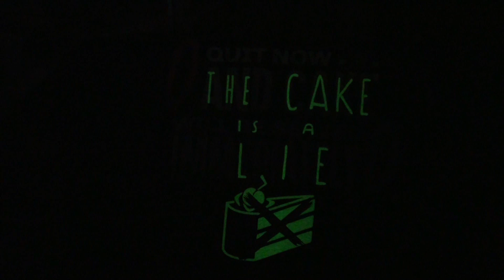Zwei Spiele zum Stöhnen! | Bayonetta 1&2 | 10doView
Sverre und Mario reden in diesem Video wohl über die heißeste Hexe der Videospielwelt: Bayonetta! Warum den beiden die Titel so gut gefallen, erklären sie euch in diesem 10doView zu Bayonetta 1 und 2. Viel Spaß!

Achja, irgendwas ist auch noch mit einem Kuchen...